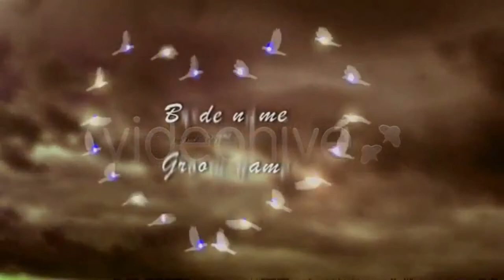The Wedding Intro 3 - OUR WEDDING TEMPLATE FOR AFTER EFFECTS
The Wedding Intro 3 - OUR WEDDING TEMPLATE FOR AFTER EFFECTS - Wedding Template for Adobe After Effects - Top 100 Beautiful Wedding Template - 100 Wedding Intro After Effects Template
Here is another very exciting and creative wedding intro template! The Wedding Intro 3 is CS4 + project file. You can this for a wedding dvd intros, website intros or simply to display your pictures (video) if you are photographer….
- FULL HD PROJECT
- CHANGABLE BACKGROUNDS COLORS
- 3 MAIN TEXTS
- 10 PLACEHOLDERS (CAN USE VIDEO )
- 10 INFO TEXTS
- VERY EASY COSTUMIZATION